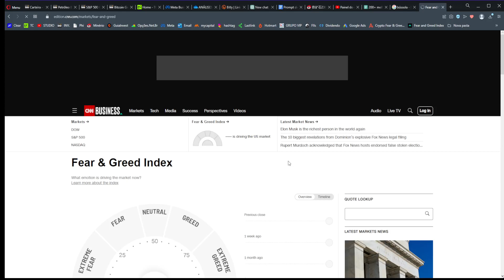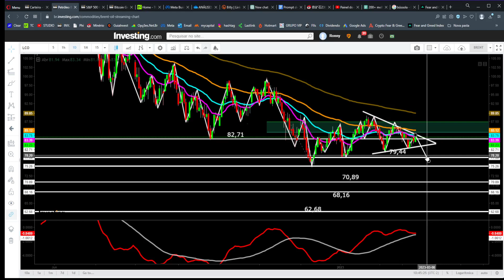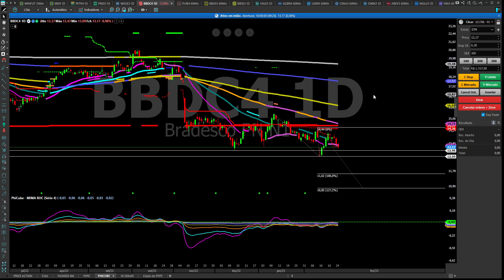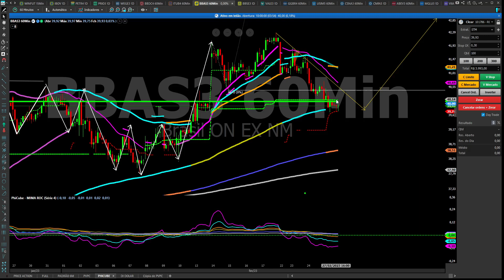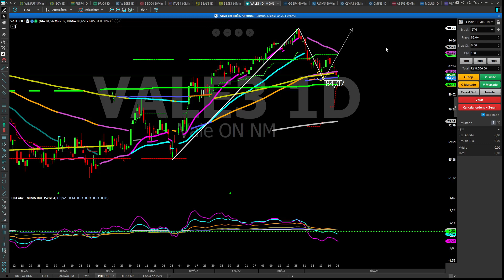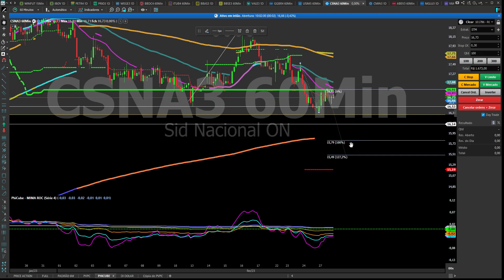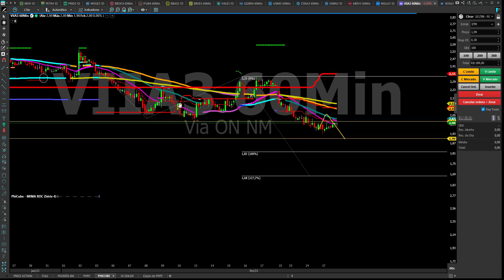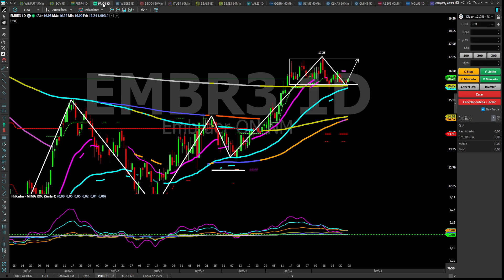VIÉS DE MERCADO 28.02.23